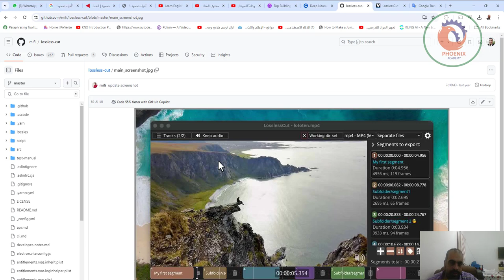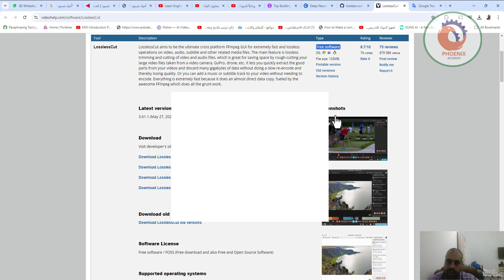LosslessCut لتحرير و تعديل الفيديو مجانا و بسرعة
❤️ روابط التواصل
✅ انستجرام